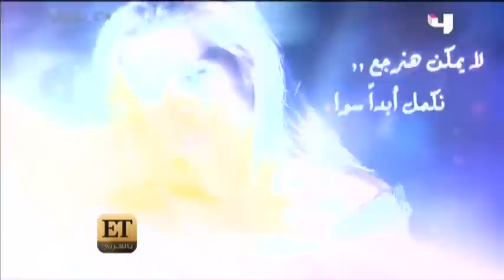BAMA Awards 2016 / لقاء كنزة مرسلي اثناء توزيع جوائز الباما و رأيها في قضية سعد المجرد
ادارة اعمال الفنانة كنزة مرسلي في مصر
أحمد هاشم : ٠١٠١٠٣٨٨٨٨٥7BAMA Awards 2016 / لقاء كنزة مرسلي اثناء توزيع جوائز الباما و  رأيها في قضية سعد المجرد